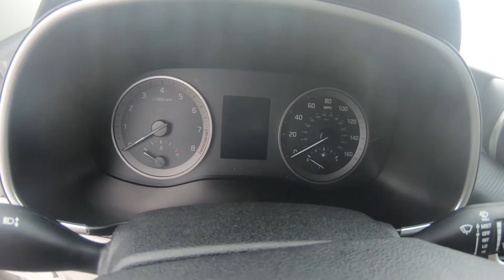2021 HYUNDAI TUCSON Value - New SUV For Sale - Columbus, OH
Please visit Ricart Hyundai to view this New WHITE CREAM 2021 HYUNDAI TUCSON Value for sale near Columbus, Ohio.

Stock #: HTM1648

Description:
2021 HYUNDAI TUCSON Value
New 2021 Hyundai Tucson Suv is For Sale in Columbus, Ohio. This model has a 2.0 L engine, 6-Speed Automatic w/OD transmission, and is finished in White Cream paint. Whatever questions you might have about this vehicle, you can be certain that our sales advisors can assist you every step of the way. On top of that, our financing experts are prepared to help you find the lease or finance option that is right for you. Find us at 4255 S Hamilton Road in Columbus, OH 43125, servicing customers throughout Central Ohio.